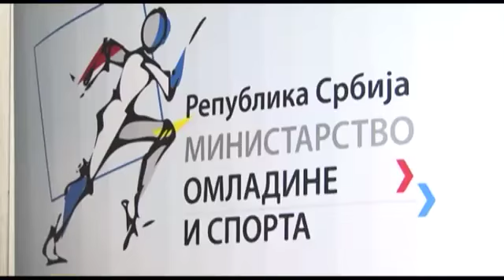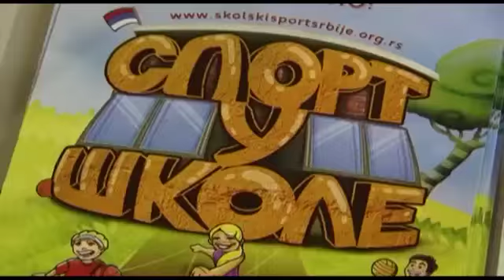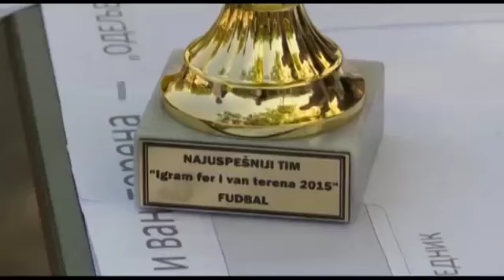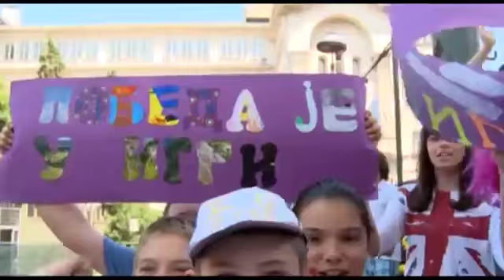Čas sporta 2015. 04 emisija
Srpski školski sport ponovo je u vrhu svetske košarke. Na to mesto su ga pre dve godine postavile učenice gimnazije „Žarko Zrenjanin“ iz Vrbasa i učenici Sportske gimnazije sa srebrnom i bronzanom medaljom. Na vrhu ga je sada održala još jedna bronza i još jednom Sportska gimanzija.